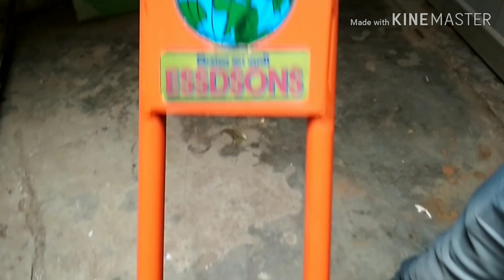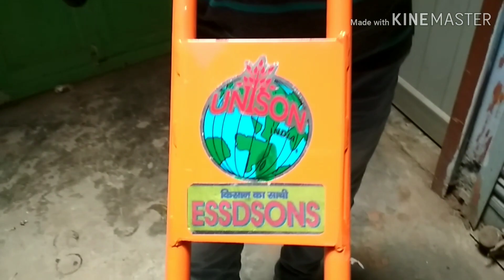खरपतवार हटाने की आधुनिक.wheel hand hoe machin।Weed removal machine